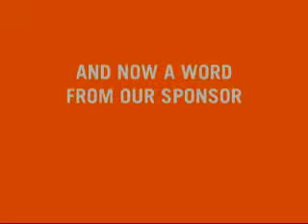iCarly Podcast 13 - Don't Be Lame